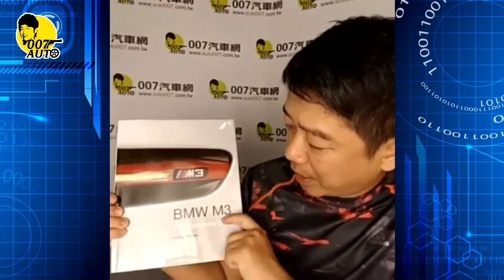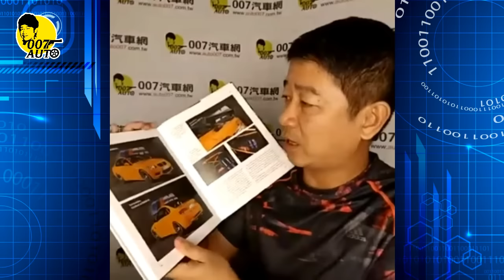龐德開講20160830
每週二晚上9：00龐德臉書粉絲專頁準時開講